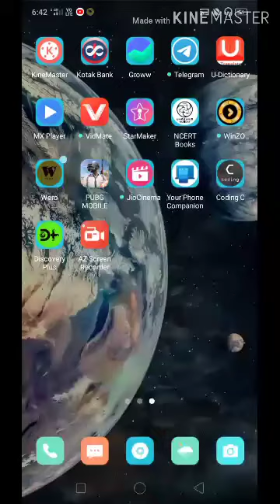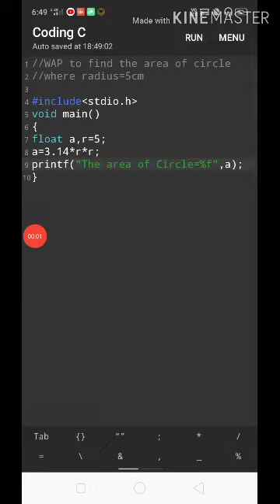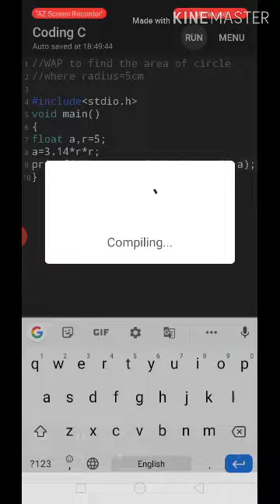C programming on mobile. Area of Circle